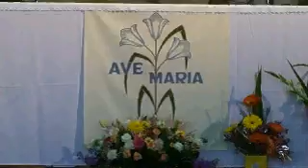Festa Della Madonna Di Montevergine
Some highlights of last years festa of Madonna Di Montevergine at Newton South Australia DVD for sale at this years festa

or the Scenic Adelaide blog,